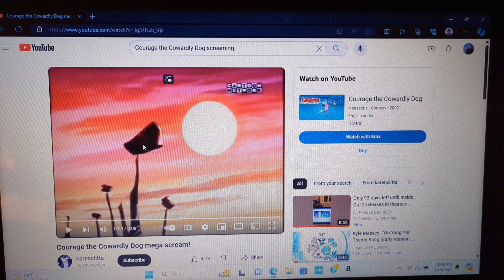Me when No Such Luck released 7 years ago on this day